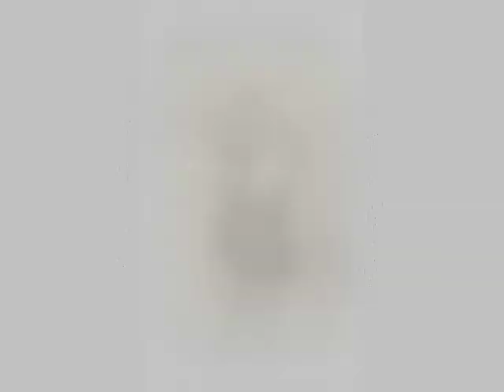Boszorkányok Voltak Ordason